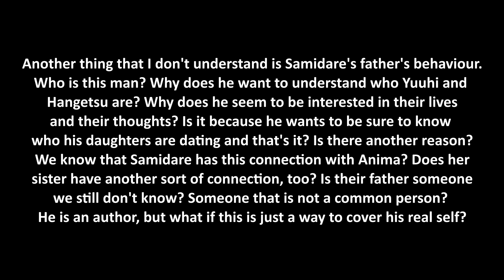Lucifer and the Biscuit Hammer (Hoshi no Samidare) Episode 5 Reaction & Thoughts!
By preserving my rights,  I do not want my image to be stolen and used in other copy and paste videos.

IF YOU WANT TO DONATE SOMETHING TO THE CHANNEL, HERE IS THE LINK / SE VOLETE DONARE QUALCOSA AL CANALE, DONATE QUI :

For inquieries, questions, requests and more send an email at / per richieste, sponsor e quant'altro, scrivete una email a